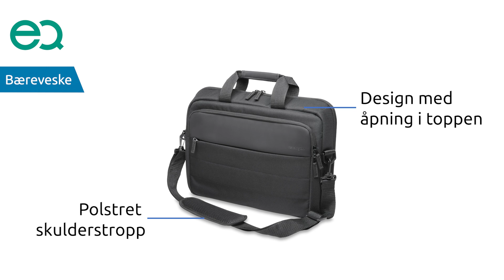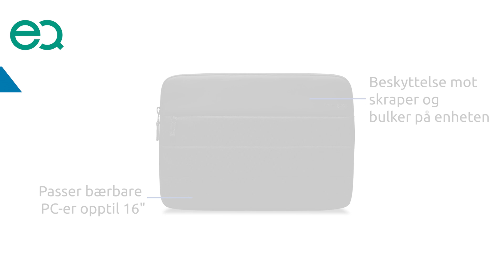Kensington®: Gir plastflasker nytt liv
Statistikken rundt plastflaskeavfall er oppsiktsvekkende.  Finn ut mer om hvordan Kensington® omdanner plastflasker til profesjonelle bærevesker, ryggsekker og etuier til bærbare PC-er, som en del av Kensington® EQ-initiativene. Prosessen inkluderer innsamling av PET-flasker, for så å kutte dem opp i småbiter, smelte småbitene til fiber, spinne fibrene til tråd og bruke tråden til å produsere holdbare og komfortable vesker.